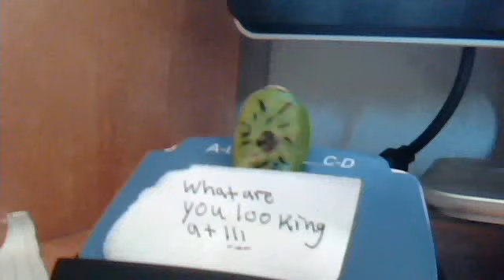The Angry Jalepeno